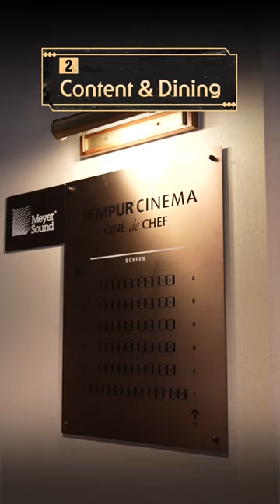호엥👀❓❗영화관에서 음식 주문도 하고 요가, 콘서트까지 한다뿅❓ㅣ씨네드쉐프에 가야하는 이유ㅣCJ CGV